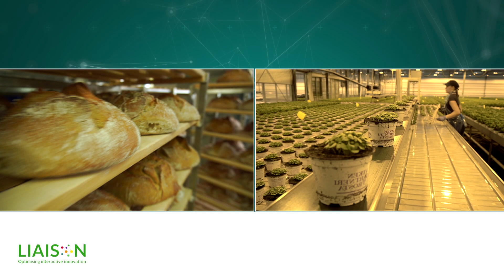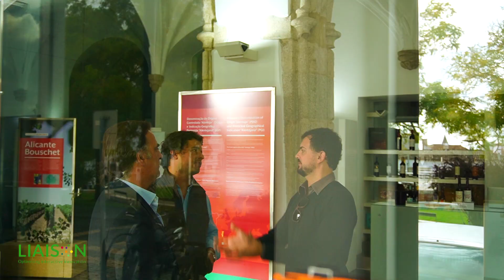LIAISON - EURIC Wettbewerb für ländliche Innovation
Im Rahmen des europaweit aktiven Projekts LIAISON, das die Hochschule für nachhaltige Entwicklung Eberswalde (HNEE) koordiniert, wurden 15 Betriebe beim Innovationswettbewerb ausgewählt. Ihre Ideen sollen anderen Ak-teur*innen als Inspiration dienen.

Within the framework of the Europe-wide active project LIAISON, which is coor-dinated by the Eberswalde University for Sustainable Development (HNEE), 15 companies were selected for the innovation competition. Their ideas should serve as inspiration for other actors.